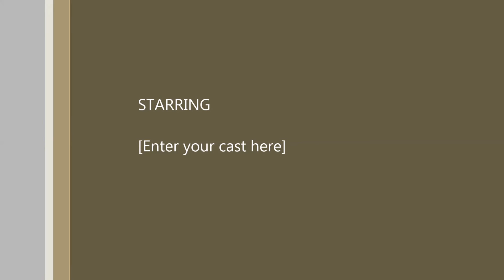Over the Open Field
Thought this would be an excellent place to fly.